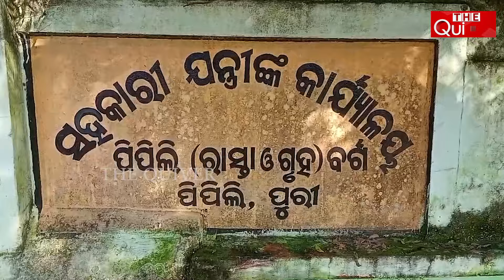Assistant Engineer office became waste yard | ସରକାରୀ ଅଫିସ ଭୂତଖାନା | The Quiver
ଅଫିସରେ ରହୁନାହାନ୍ତି ବାବୁ ମାନେ । ନିଶା ଶକ୍ତରେ ଚୁର ହୋଇ ଶୋଇରହିଛନ୍ତି ବାବୁ ମାନେ । ଅଫିସିର ପରିବେଶ କହିଲେ ନ ସରେ । ଦେଖିଲେ ହଁ ଜଳ ଜଳ ହୋଇ ଦିଶୁଛି । କେତେ ବେପରୁଆ ଏ ବ୍ୟବସ୍ଥା । ନଳକୂପକୁ ସୁରକ୍ଷା ଦେଉଛି ପ୍ରାକୃତିକ ଲତା । ଚାରିପଟେ ଲତା ମାଡି ଯାଇ ପାଲଟିଛି ସାପ ବେଙ୍ଗଙ୍କ ବାସସ୍ଥଳୀ ।